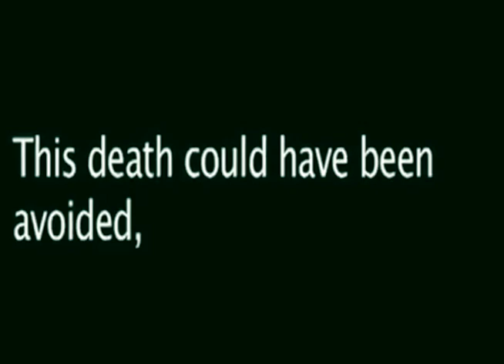आत्मा हेलमेट की वजह से निकल नहीं पाई । Wear Helmet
This Video I made in 2010. The quality of the video is not good but the massage of Video is clear. Whenever you ride your bike wear a Helmet. Watch till the end.